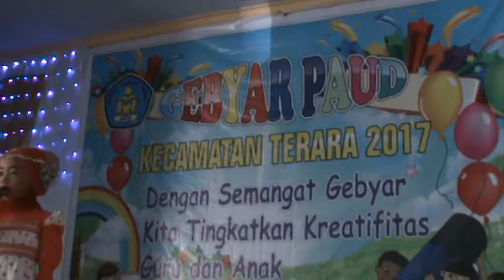Allahuakbar-PAUD Zaman Now!!! Masih Kecil Sudah Hafal ASmauL Husna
Anak PAUD Menghafal Asmaul Husna. Semoga generasi penghafal asma-asma Allah semakin banyak dan anak ini dijadikan Allah sebagai Hafizah Al-Qur'an